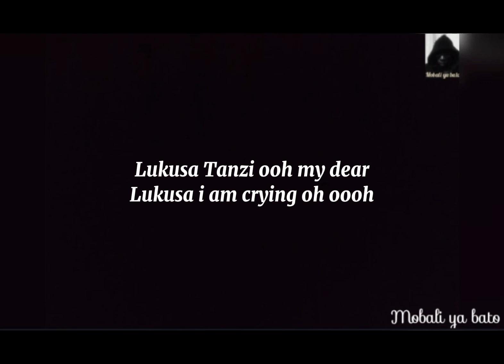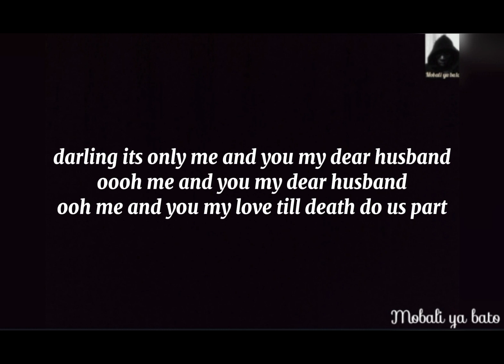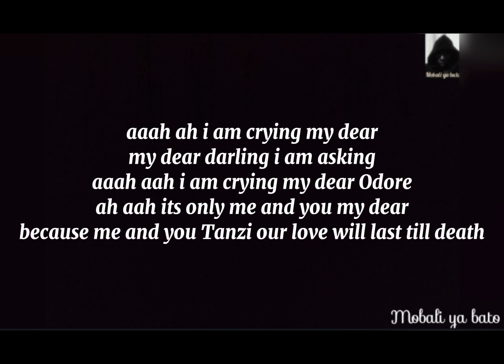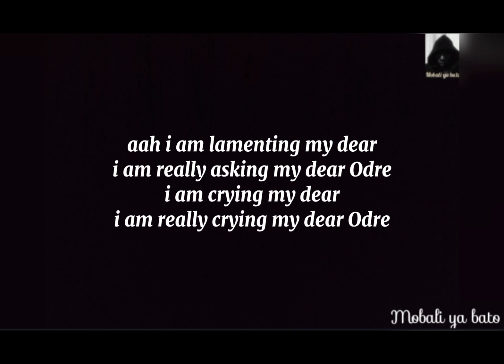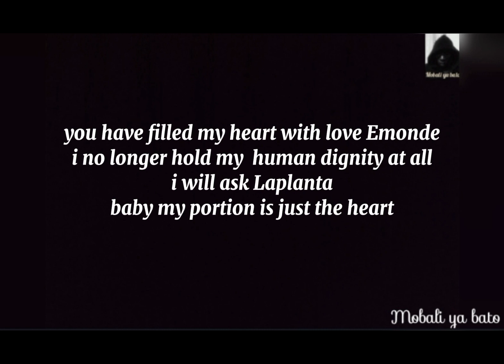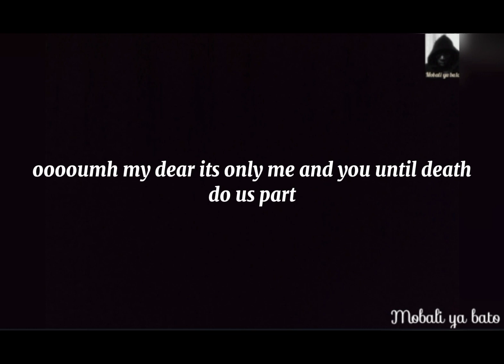OSILISI NGAI MAYELE LYRICS TRANSLATION